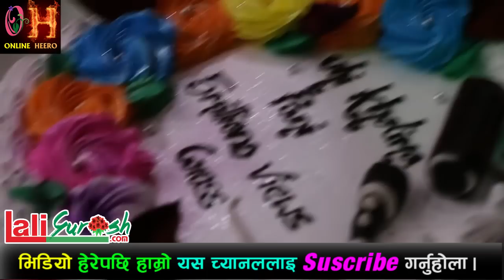दोहोरी इतिहासमै पहिलो रेकर्ड :दर्शकले दिए चर्चित गायिका देवी घर्ती र राजन गुरुङलाइ ५३ लाखको गिफ्ट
by only on ONLINE HEERO official YouTube channel.

Host : -
Guest :
Camera:
Edit : Rajendra Gm
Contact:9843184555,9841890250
!...Unauthorized downloading and uploading on YouTube channel is Strictly Prohibited And will attract punitive measures from ONLINE HEERO @ The Sonica Show,2023
The Sonica Show Presents Bajhanag Vlog Diary 📔 THE SONICA SHOW 2023 Updates. Life smells good when you can feel with Heart🕉 यहि जुनीमा मलाइ एक योग्य र सार्थक परिकल्पित दुनियाको आवश्यकको छ , नियतीमा हिडेका विश्वसनीय पाइला🦶

UNAUTHORIZED DOWNLOADING AND UPLOADING ON YOUTUBE CHANNEL IS STRICTLY PROHIBITED 🚫 WILL GET PUNITIVE MEASURES AGAINST ROKAYA FAMILY FROM FARWEST , NEPAL 🇳🇵